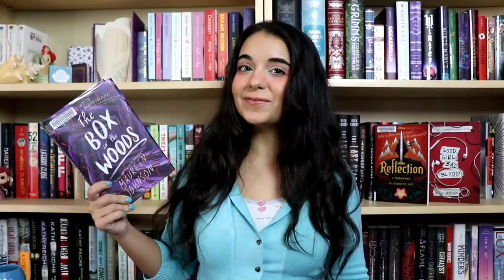Library Book Haul | September 2021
My latest haul of books from the library!

The books:
1. Reflection by Elizabeth Lim
2. Good Girl, Bad Blood by Holly Jackson
3. The Box in The Woods by Maureen Johnson
4. The Guernsey Literary and Potato Peel Pie Society by Mary Ann Shaffer and Annie Barrows
5. Komi Can’t Communicate, Vol. 1 by Tomohito Oda
6. Crooked Kingdom by Leigh Bardugo